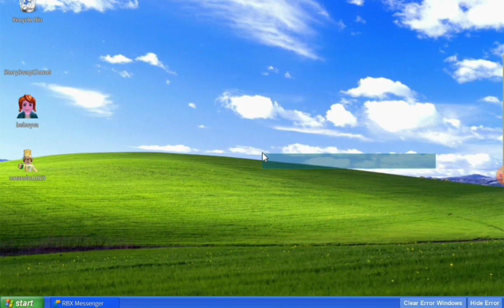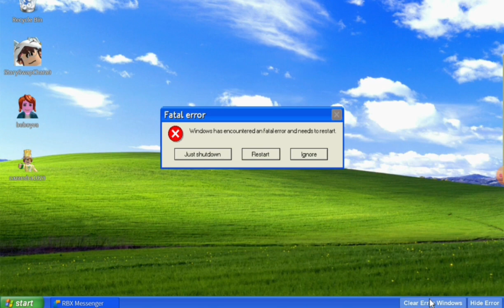roblox windows error game link in comments👇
game link :in comments